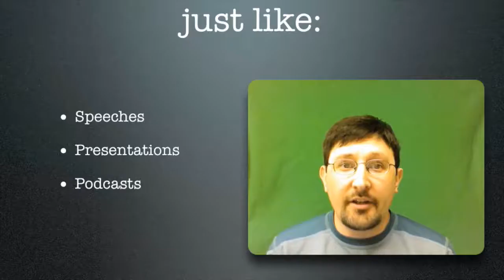GTA - Video Application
This trailer was made for my application for Google Teacher Academy and answers the question, "How do you innovate in the classroom or educational community to generate positive change?"